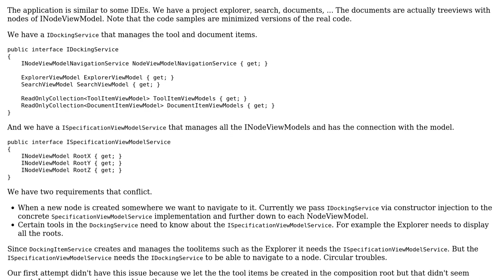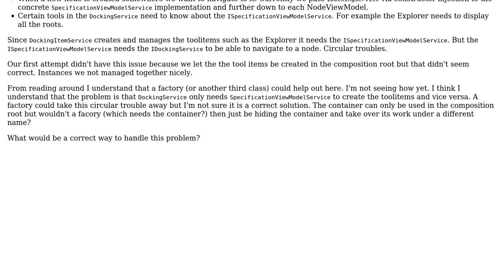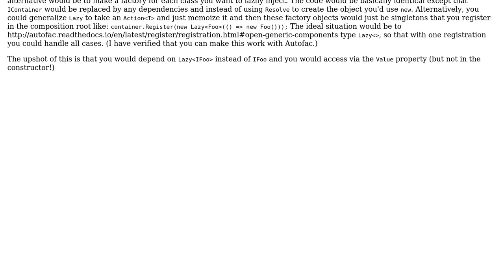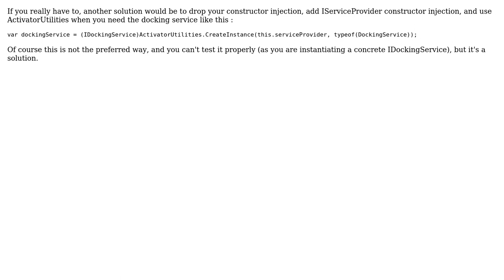Software Engineering: Circular dependency in dependency injection (2 Solutions!!)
Software Engineering: Circular dependency in dependency injection

With thanks & praise to God, and with thanks to the many people who have made this project possible! | Content (except music & images) licensed under CC BY-SA | Music | Images & others | With thanks to user ozba user Jef Patat user Derek Elkins left SE and the Stack Exchange Network Trademarks are property of their respective owners. You are responsible for your own actions.